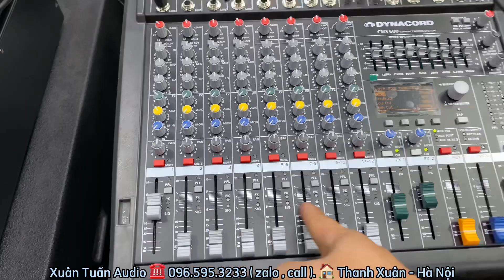Mixer Dynacord CMS600 CAO CẤP, Tiếng Hay, Dễ Chỉnh. Lh: 0965953233